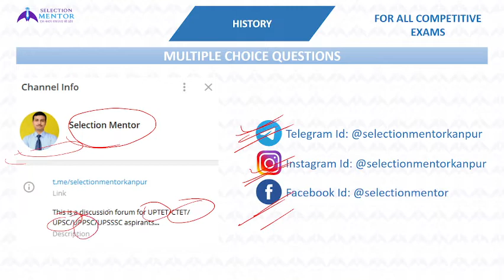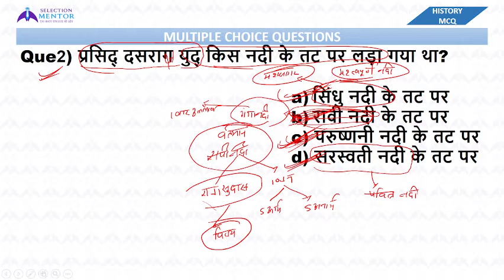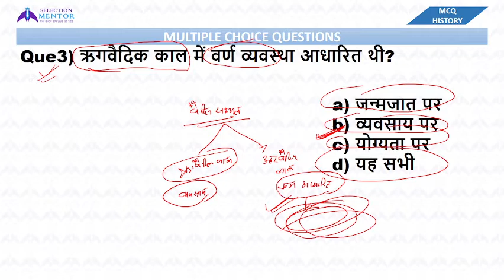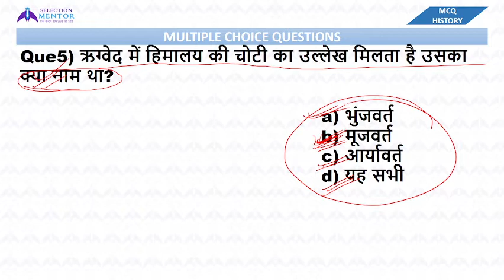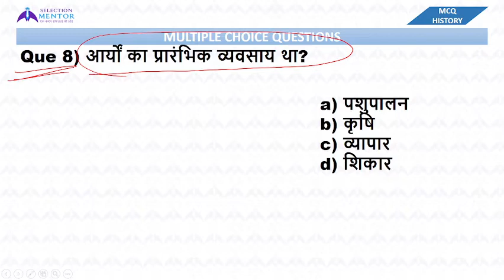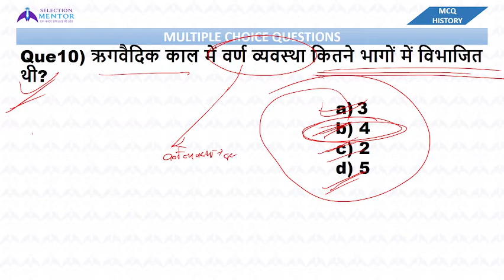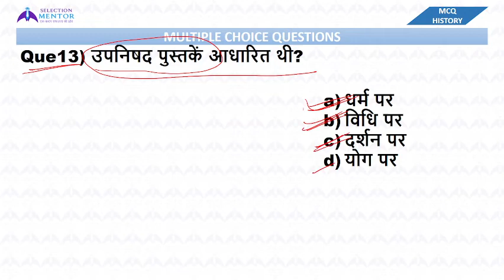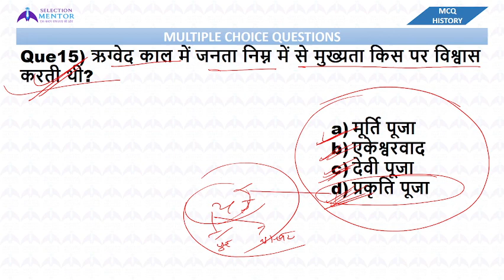VAIDIC AGE-02| वैदिक काल -02 | UP LEKHPAL | UPP | HISTORY | MCQ-5 | BY ASHISH SIR